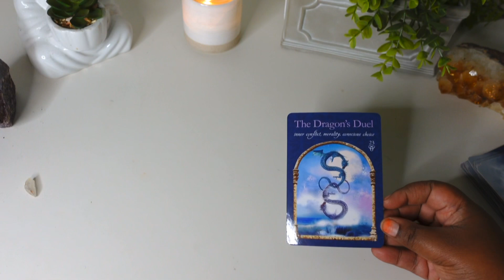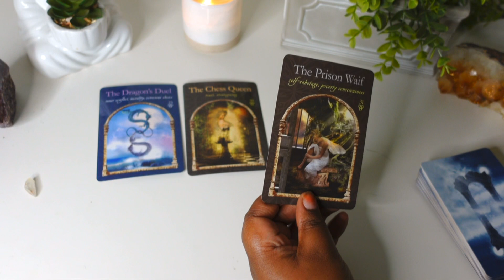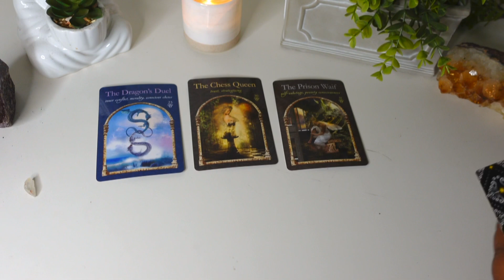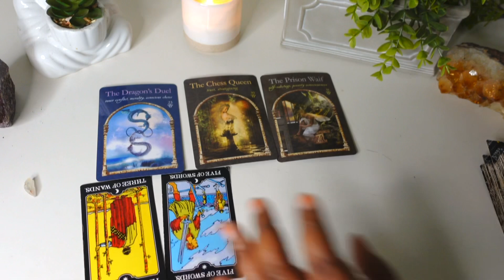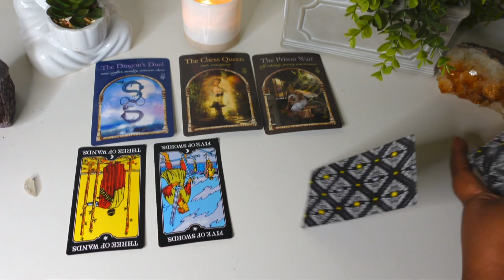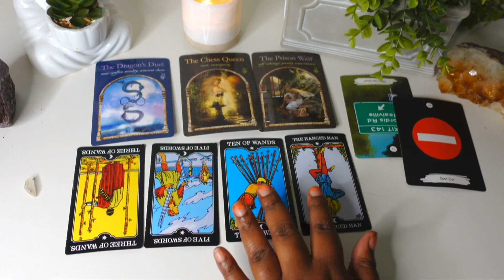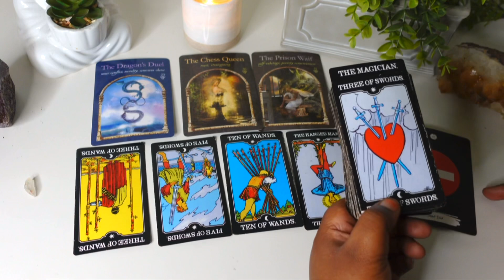If You’re A ♈️ARIES THIS Is For YOU!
This is a tarot card reading for the zodiac sign Aries. this channel is about making tarot easy to and to navigate in life via the tarot.

My Favorite Tarot/Oracle Decks:
 Arcanum tarot
Butterfly Oracle Cards
 Mystic Mondays
Smith Waite Tarot Deck
 Prism Tarot